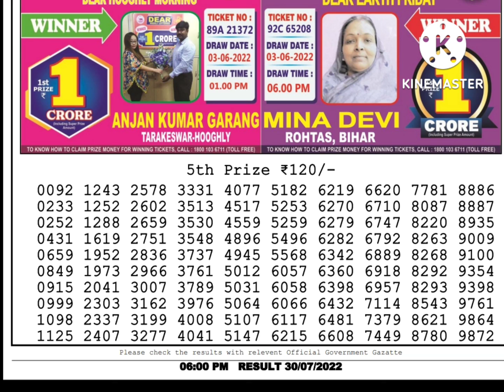dear nagaland state lottery result live 6pm 30/7/22